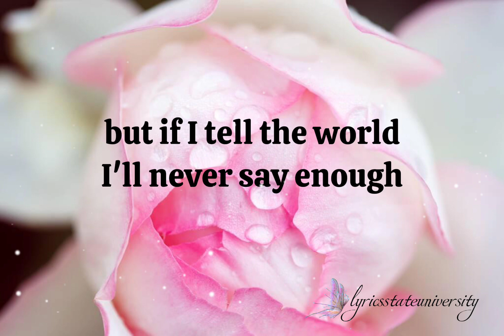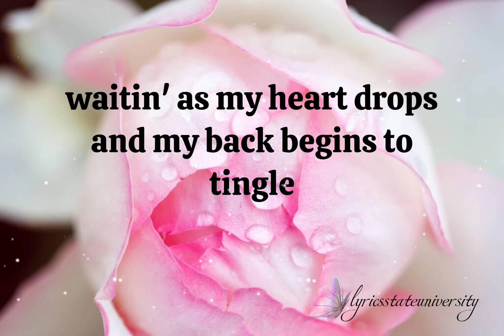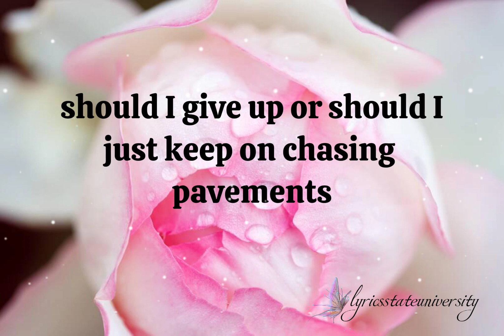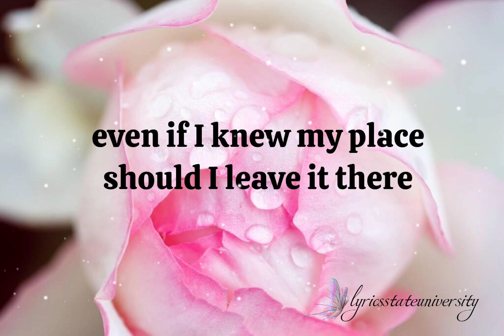CHASING PAVEMENTS - ADELE lyrics